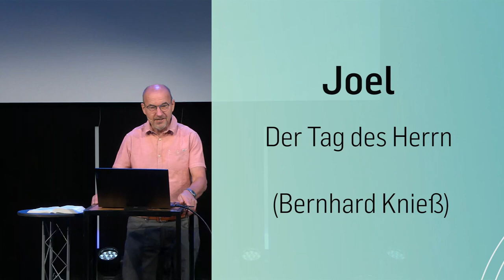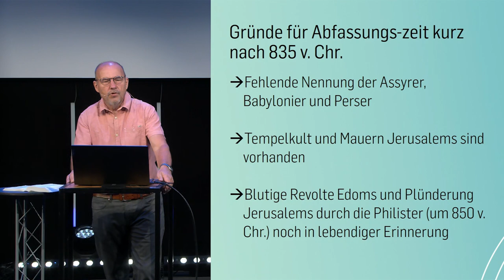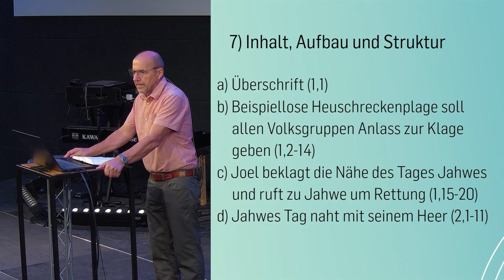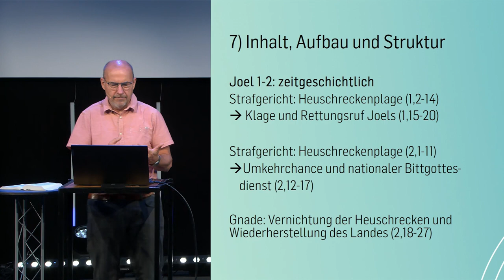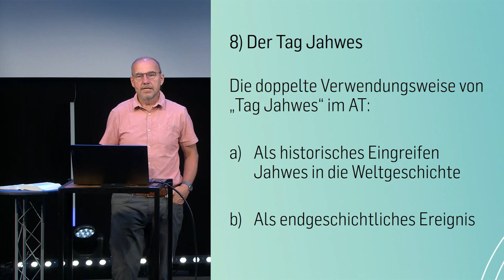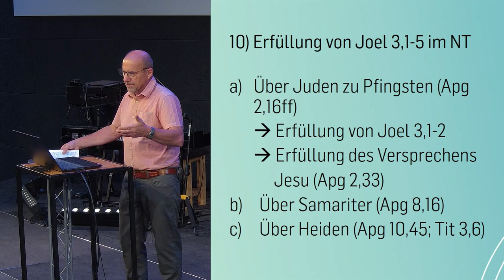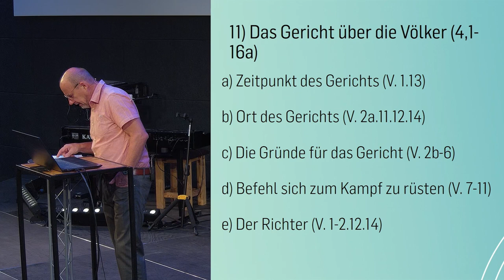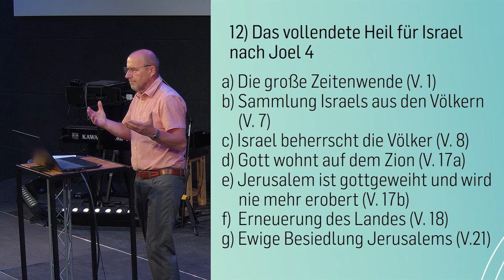Joel - Biblestudy | Bernhard Knieß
Der Prophet Joel behandelt einen zeitgeschichtlichen Tag des Eingreifens Jahwes gegen sein Volk Juda in Form einer Heuschreckenplage. Dies gibt Juda Anlass zur Klage und Umkehr zu Gott. Daraufhin verspricht Jahwe die Wiederherstellung des durch Heuschrecken, Dürre und Brände verwüsteten Landes. Im zweiten Teil kündigt Joel einen Tag Jahwes zum Gericht über alle Völker an, der am Ende der Zeit stattfindet. Im Tal Joschaphat werden die Völker gerichtet gemäß ihrem Verhalten gegenüber Israel. Gottes Gnade über Israel zeigt sich in der Geistausgießung zu Pfingsten und der Vollendung des Heils am Ende der Zeit.